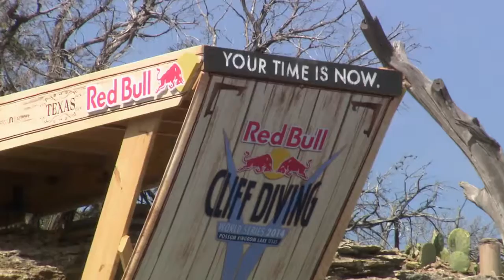World class cliff diving in Texas Red Bull Cliff Diving World Series 2014